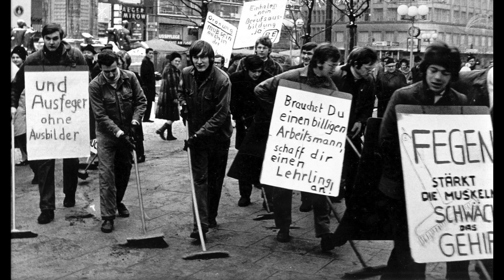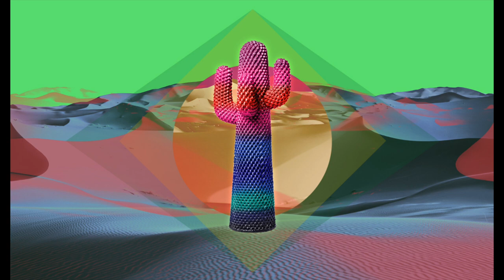Il radical design | Storia del design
Il radical design è nato in un periodo molto particolare degli anni 60 e fu la conseguenza di tante cose diverse:
La guerra nel Vietnam, il movimento studentesco prima in Francia e Poi in Italia, la strategia della tensione e tanti altri sconvolgimenti politici, culturali e di costume, crearono il movimento del ’68
Alcuni punti cardine furono: l’interesse ambientalistico, l’avversione al consumismo, la rivendicazione da parte dei giovani di una maggiore partecipazione politica, il riconoscimento delle minoranze femministe ed omosessuali, etiche e religiose, ed il diritto allo studio.
E tra questi ci fu anche il movimento Hippy. Ecco il radical design si piazza proprio in questo periodo storico
Ed infatti i designer e gli architetti furono i professionisti maggiormente influenzati da questo stile.
Lo stile radical comunque non è il primo mai visto nella storia del design ci sono stati tanti esempi precedenti, come quelli ad esempio dell’ Op art che hanno ricevuto moltissima risonanza mediatica.
Tornando al periodo preso in esame, non è casuale che questo stile sia sorto in città diverse dal solito, e povere industrialmente come Firenze, Roma o Napoli
Nel 1966 fu fondato il gruppo Archizoom da Branzi, Corretti, Deganello, Morozzi ai quali si associarono Dario e Lucia Bartolini
Nello stesso anno nacque Superstudio, così come il gruppo Ufo, così come molti altri gruppi….

Qui trovate alcuni libri che vi consiglio di leggere
Alessandro Guerriero. Senza titoli nella storia del design
Manuale di storia del design. Ediz. a colori
WA. L'essenza del design giapponese
1000 chairs. Ediz. italiana, spagnola e portoghese
Storia del design. Ediz. illustrata
1000 lights. Ediz. italiana, spagnola e portoghese
Design italiano del XX secolo
Il design. Storia e controstoria
Design del ventesimo secolo
Design del XX secolo. Ediz. illustrata

Mi trovi anche su LinkedIn Qui trovate il link dove acquistare il mio apribottiglie SAM